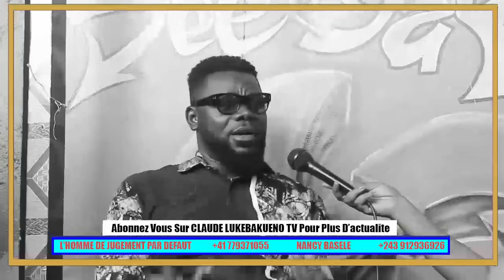MESSAGE A TOUT LES GOLOIS FERRE EN DIRECT DE USA/KALA MINGI BAZO ANNONCE BA DATE YA CONCERT YA PARIS